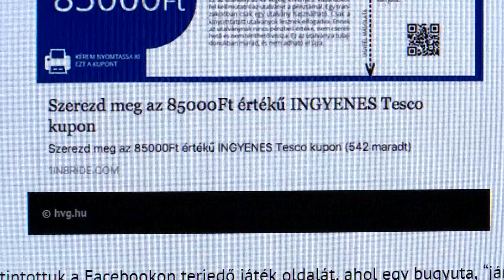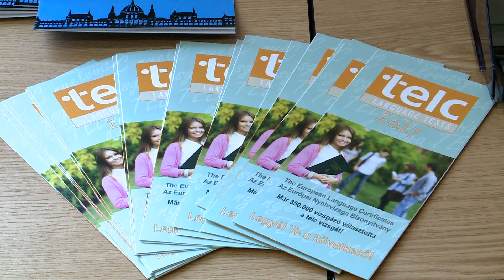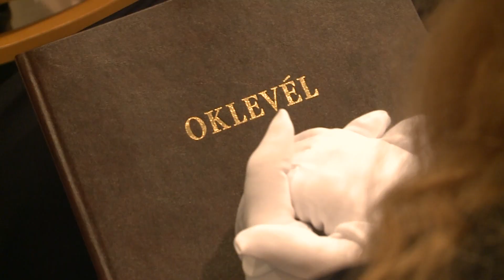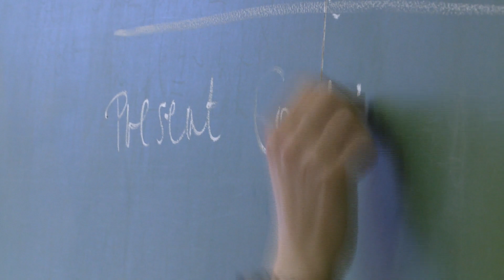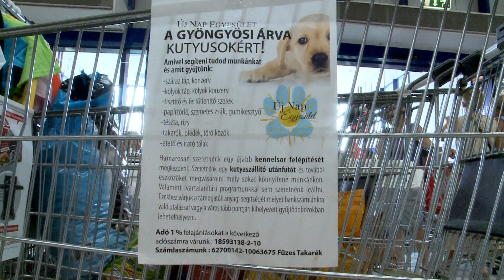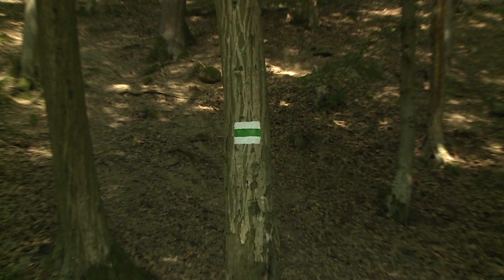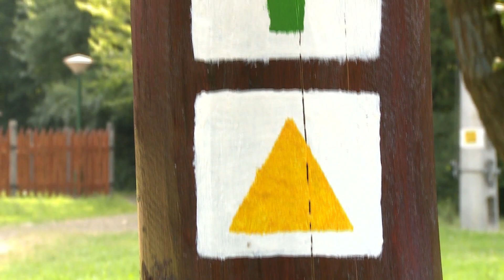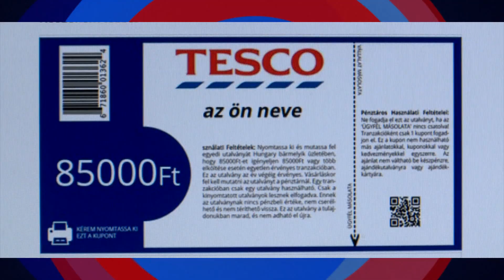GyTv Aktuális 2017-07-21